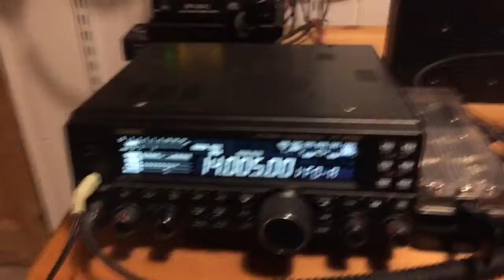F4GVE - V44KAI (CW)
Ecoute de la station V44KAI (Saint-Christophe-et-Niévès) sur la bande des 20 m en CW (télégraphie morse) le 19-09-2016.